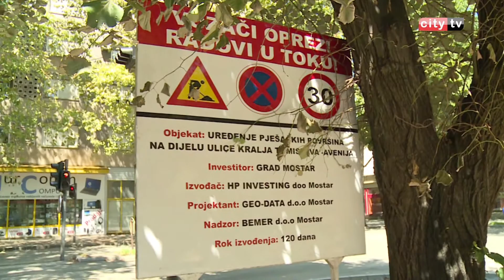Radovi u Mostaru – Elvira Marić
U Mostaru su u toku radovi na izgradnji kružnog toka na raskrsnici kod nekadašnje Mljekare, a danas novog stambeno-poslovnog objekta. Osim toga, u toku je i rekonstrukcija trotoara u ulici Kralja Tomislava. Provjerili smo dokle se stiglo sa radovima, te koliko će rekonstrukcija ulica poboljšati život u gradu. Osim toga, istražili smo koje će se još mostarske ulice rekonstrusati.